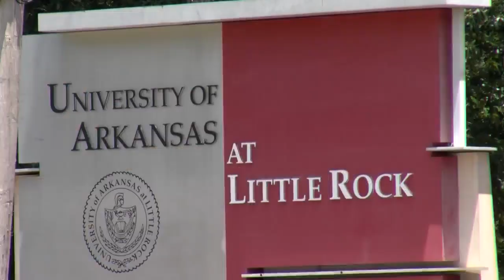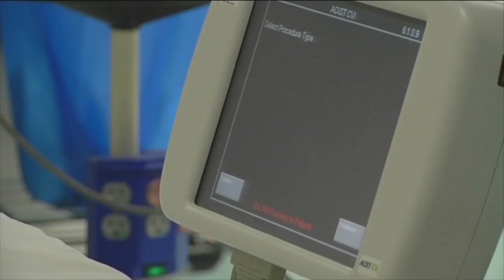Arkansas Department of Human Services discusses $5K bonus for nurses in effort to combat shortage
State officials are attacking nursing shortage issues and discussing plans for extra pay for health care professionals.